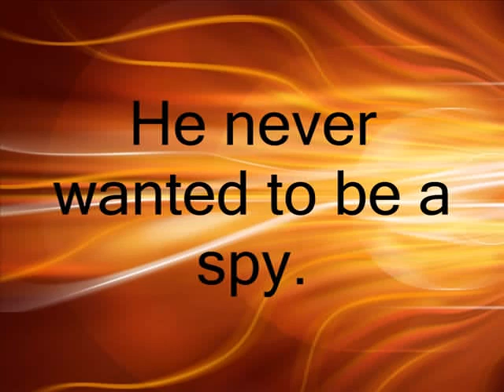Point Blanc by Andrew Horowitz Book Trailer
Book Trailer created by Travis Keo